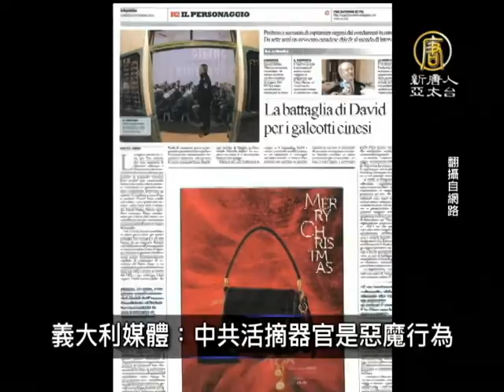【中国一分钟_中国热点真相新闻】意大利媒体：中共活摘器官是恶魔行为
【中国一分钟_中国热点真相新闻】意大利媒体：中共活摘器官是恶魔行为(ChinaBreakingNewsCN) 【新唐人亚太台2013年12月27日讯】接下来请看本日的中国一分钟。

意大利媒体：中共活摘器官是恶魔行为

近日来意大利电视台、报纸和广播电台等众多媒体持续谴责中共活摘器官罪行。12月23日，有280多万读者群的意大利第二大报共和国报（La Repubblica）在报导中共活摘法轮功学员器官的罪行时评论说，活体摘取器官是恶魔行为。

公安部副部长李东生下台 涉残酷镇压法轮功

中共前公安部副部长李东生从遭调查到被「火速」免职，前后不到5天，当局抛出李东生的隐秘头衔「610」办公室主任，却对其实际罪名隐而不发。中共过去从未公开宣布过落马高官涉及法轮功问题，但此次官媒着重强调李东生是（专门为镇压法轮功而设立的非法机构）610的头目，被外界认为此举不同寻常。分析认为，李东生下台的实际原因就是涉及残酷迫害法轮功。

拆礼日 巨型路姆西促梁振英下台

香港社民连约20名成员在12月26日，圣诞节过后的Boxing Day拆礼物日，前往礼宾府，他们自制一个超过2米高的「路姆西」，准备送给特首梁振英。批评梁振英政权过去一年，不但乏善足陈，且丑闻不断，施政黑箱作业，与民为敌，要求梁振英下台。

陆单独二孩政策 拟明年三月上路

大陆省、市、区，将放宽独生子女政策，允许一方是独生子女的夫妇生育两个孩子也就是所谓「单独二孩」政策。预计明年第一季实施。